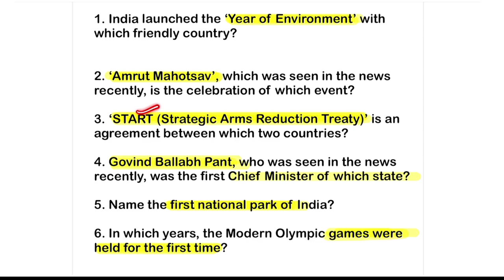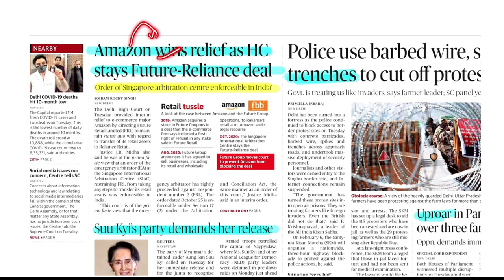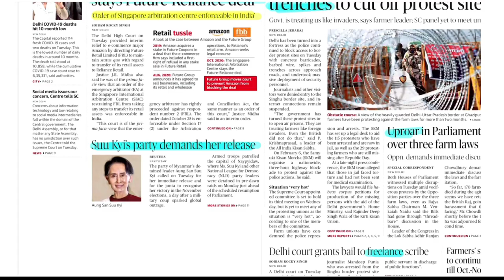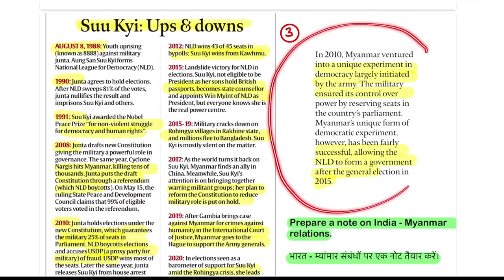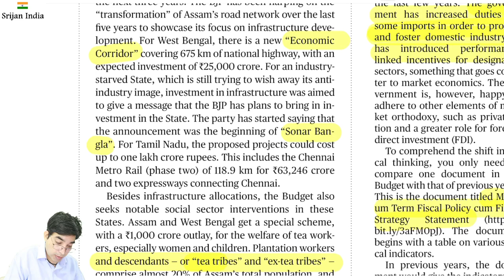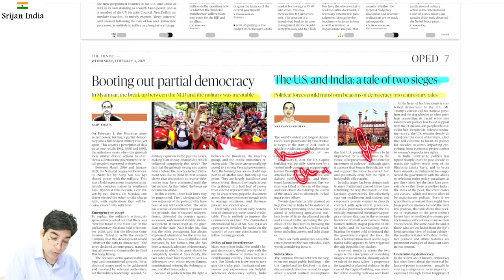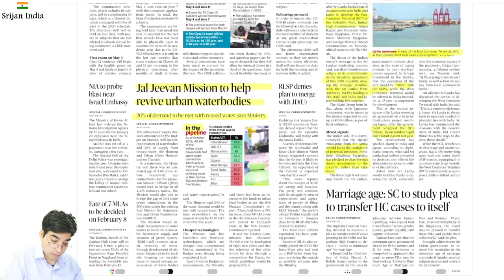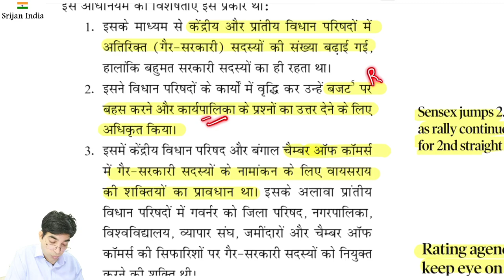3rd February 2021 | Daily Brief | Srijan India One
Notes PDFs at SrijanIndiaOne Telegram Channel,
Instapics at SrijanIndiaOne Instagram,
Your Voluntary Support/Fee is deeply valued,